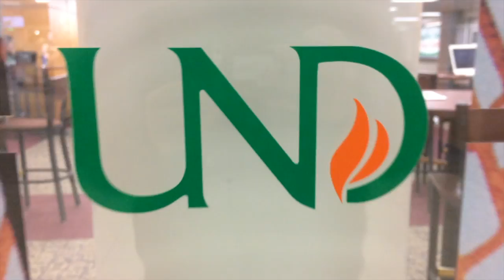U N D // t a y l o r p r i c e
this is my first video on this channel. i went to the University of North Dakota and decided to film parts of it. enjoy! :)